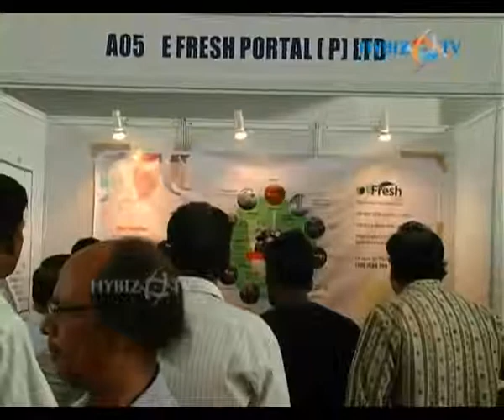Prakash Prasad - E Fresh Portal